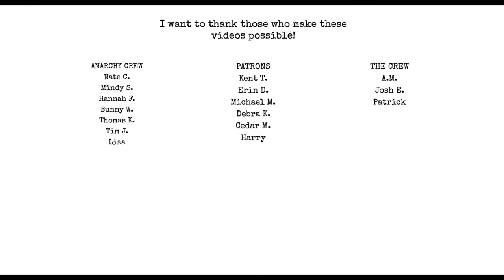Ep 21: Death of the Author + Revisions - Reader Trust = BS : IHMWPP [AUDIO ONLY]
Topics include:
Sims Library of Poetry
Death of the Author
Revisions and Reader Trust
Cliche more
make your work mean less
I read my poem Poetry
Whoreywood: Confession of a Low Budget Horror Filmmaker by Matt Wall on Kindle Vella

pick up Preview of a Dangerous Mind at my etsy shop below!